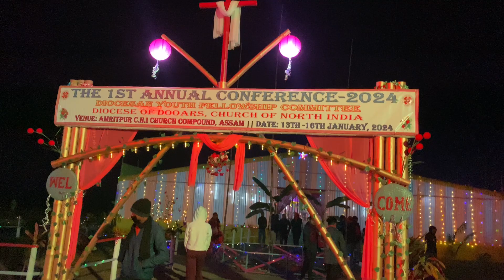1st annual Conference 2024 / Ambritupur